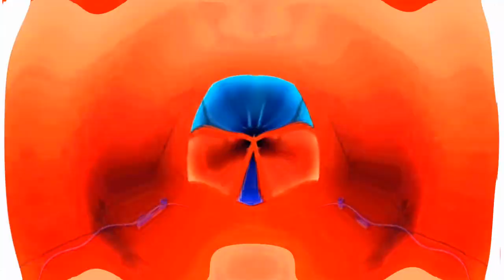Windows 7 Startup Logon NOW MY VIDEO Effects In Bruor Macaneli Ripple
Note 2:No Disliking My Videos!

{JAPANESE}

{MALAY}

NOTA 2: Saya tidak memiliki hak untuk filem ini.